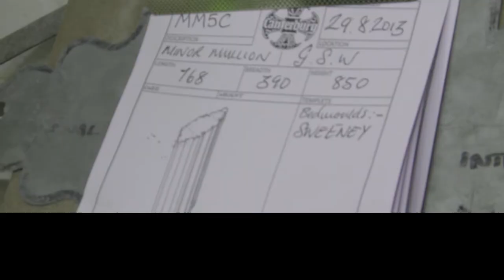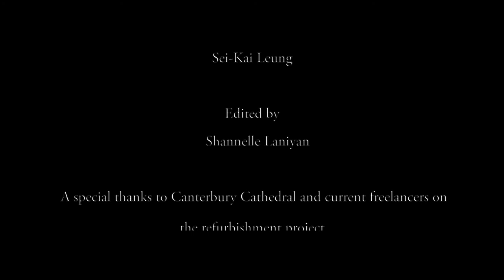Canterbury Cathedral (short documentary) - by CSSqrd Productions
A documentary focused on the refurbishments of Canterbury Cathedral and the instalment of the new stained glass window edited by Shannelle Laniyan

Camera Work done by Sei-Kai Leung and Shannelle Laniyan
Sound - Colleen Anderson

A CSSqrd Production